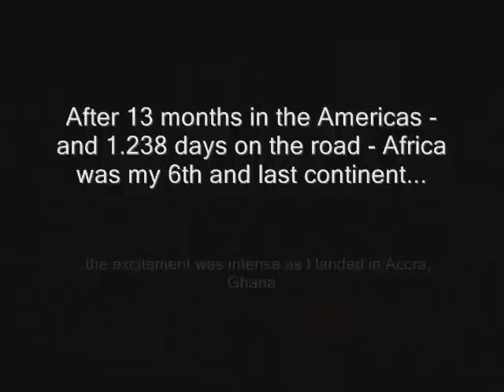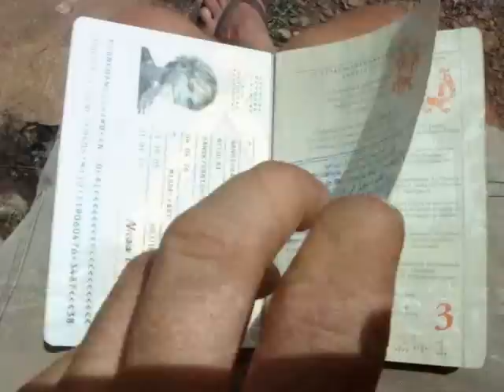African Odyssey - a documentary from West Africa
1.375 days, 61.000 km, 50 countries, 6 continents.

A Danish Solo Expedition Around the World by Bicycle 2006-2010.

This documentary is from Ghana, Burkina Faso, and Mali (West Africa).